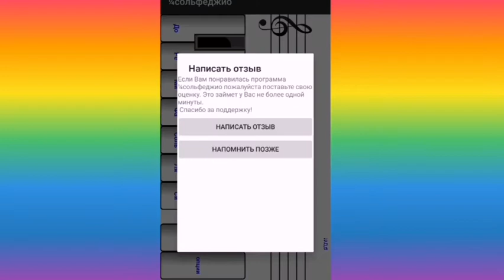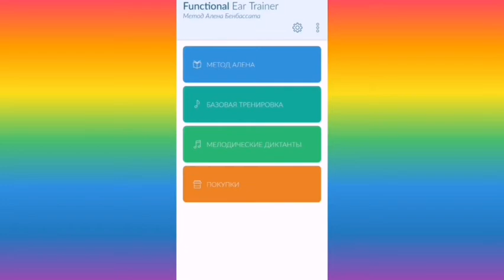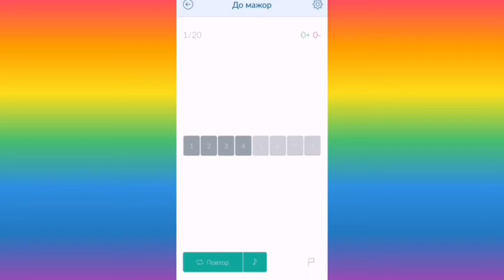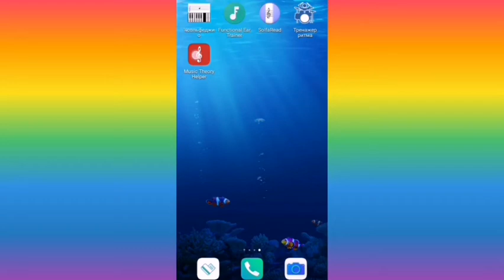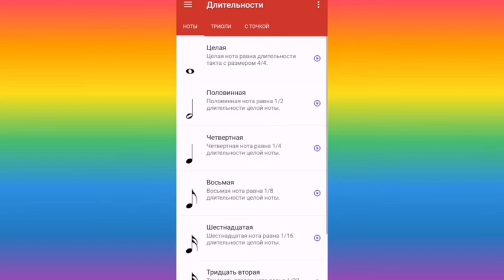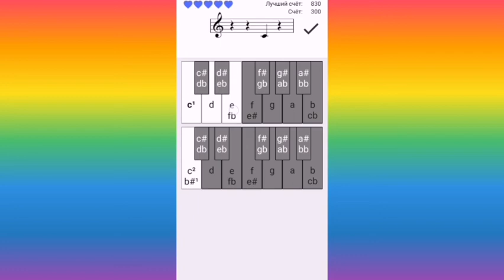Кристина Евженко - Как быстрее выучить ноты